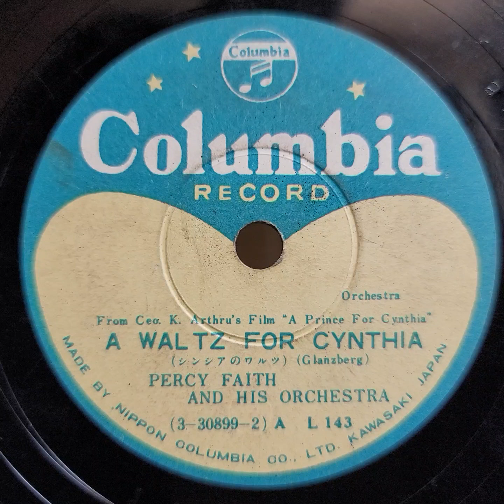Percy Faith（パーシー・フェイス）♪A Wal Tz For Cynthia♪ 78rpm record. HMV Model No 101 Gramophone.